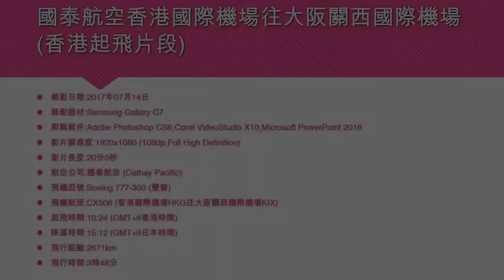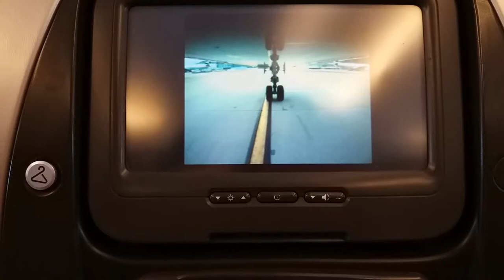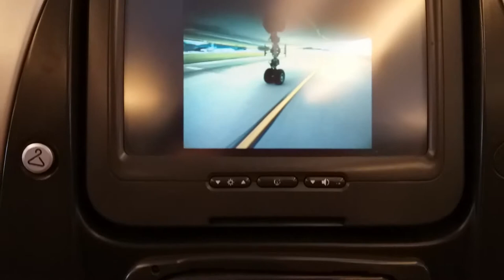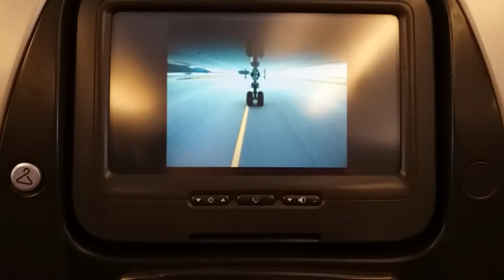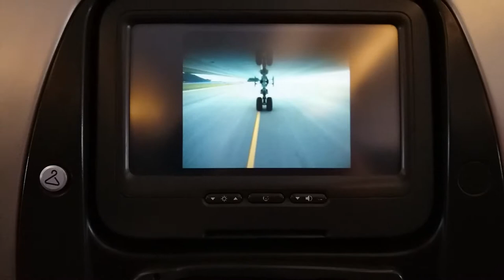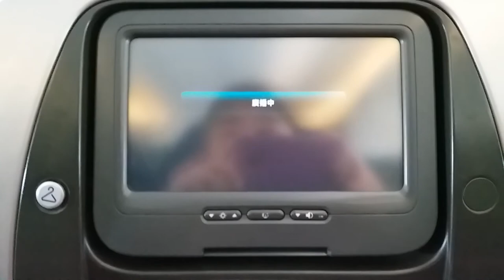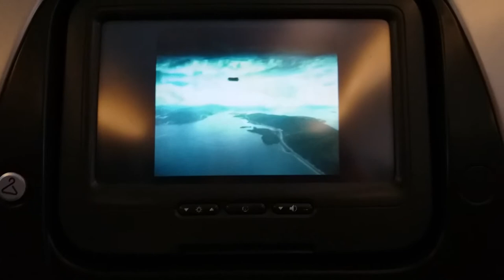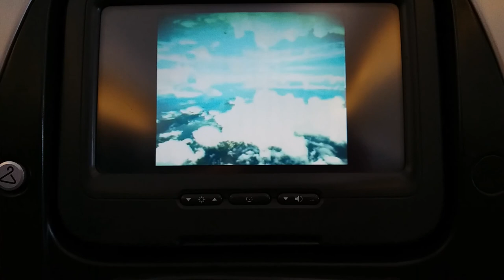國泰航空香港國際機場往大阪關西國際機場 (香港起飛片段) - 2017年07月14日